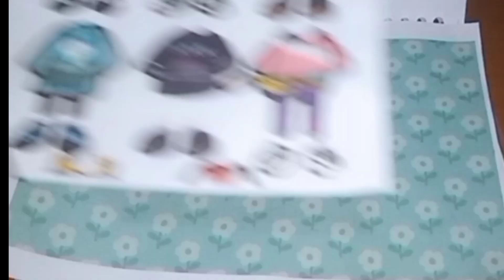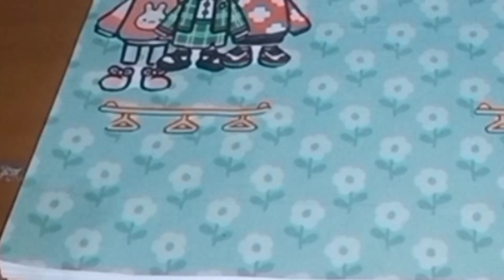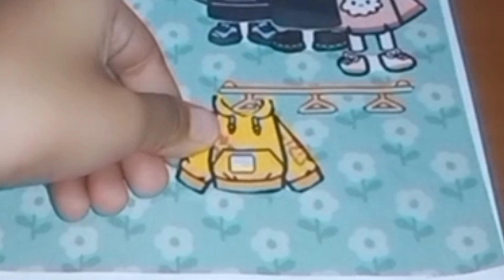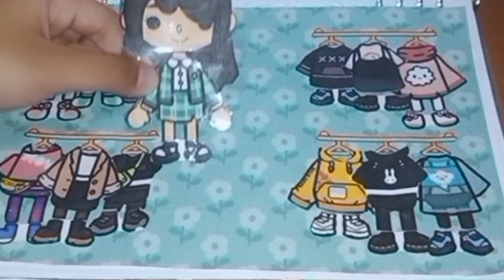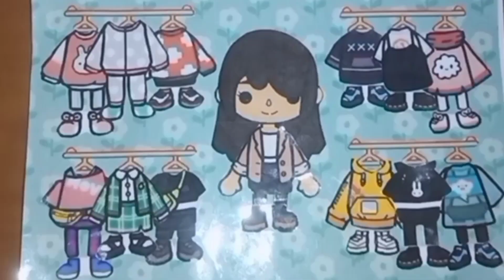My collection of clothes for the day